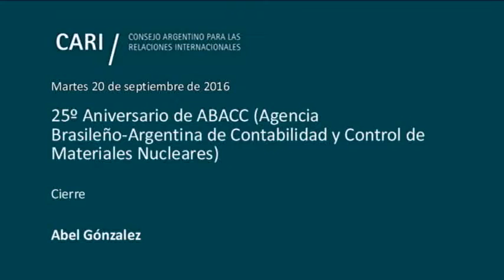Cierre - Abel González PARTE 15